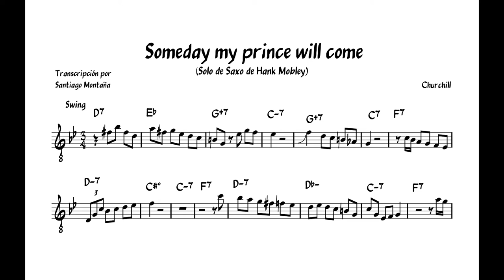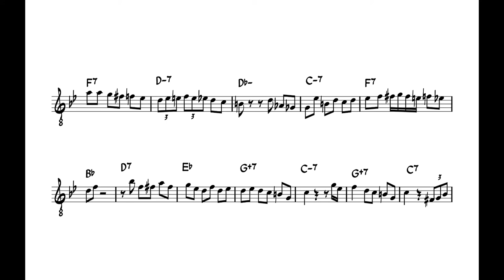Hank Mobley ¨Someday My Prince Will Come¨ - Tenor Sax solo (Transcription C)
Miles Davis - Someday My Prince Will Come (1961)